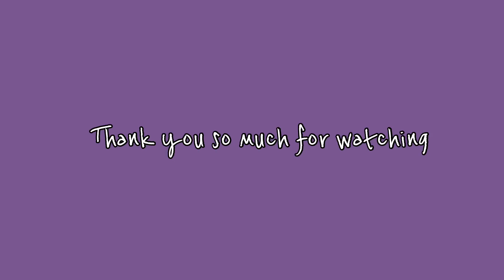How To Be More Positive With a Disability! ❤️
Hey guys, I’ve wanted to film this video for a long time but something was stopping me, but today I thought it’s now or never and I really enjoyed it 😁 I talk about how you can help yourself and become a bit more positive if you have a disability and when you find some days harder than others. I really hope this video helps in some way 😊